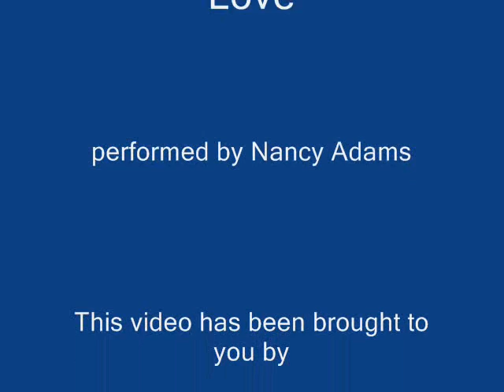Gay Purr-ee mixed with Love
I had a feeling that one of the songs from the Disney version of "Robin Hood" fits perfectly for "Gay Purr-ee." So, I made a video with the movie & the song. Then again, maybe I should've use that song for "Alpha & Omega," which comes out today. Oh, well.